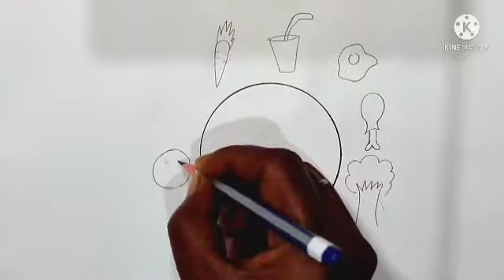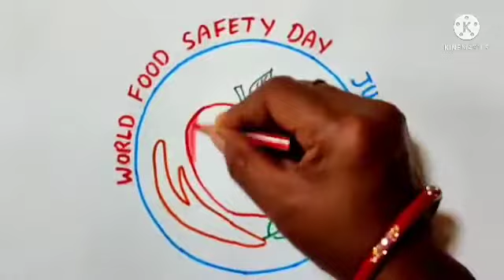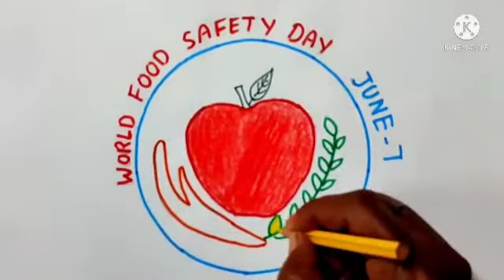Two Easy World Food Safety Day Drawing//Food Safety Drawing//विश्व खाद्य सुरक्षा दिवस पर चित्र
World Food Safety Day Drawing//Food Safety Day Drawing Poster//How to draw Food Safety Drawing Easy
7June World Food Safety Day Drawing
Food Safety special Drawing
Drawing On world food Safety Day
विश्व खाद्य सुरक्षा दिवस पर चित्र बनाएं